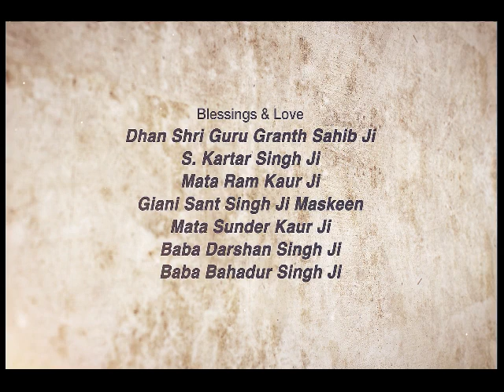Sach Tak Da Rasta ~ ਸੱਚ ਤਕ ਦਾ ਰਸਤਾ | Giani Sant Singh Ji Maskeen Katha | Gyan Da Sagar